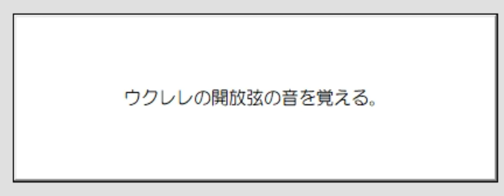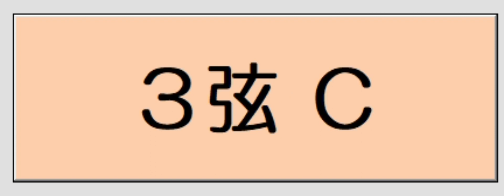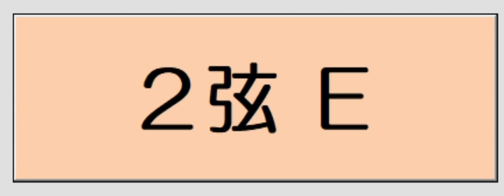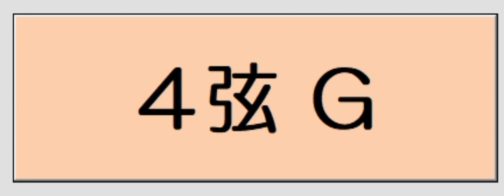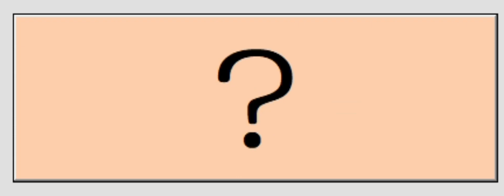週刊「音感」をつくる 第4回 ウクレレのチューニング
音感トレーニングのための　エクセルマクロプログラム ダウンロード

週刊「音感」をつくる　第4回
ウクレレの開放弦の音の聴音問題です。
１弦～4弦の音を聴いてあてます。
動画では順番が変わりませんので、50問用意してあります。
途中から視聴するのがよいでしょう。